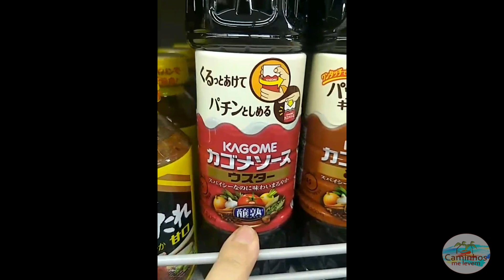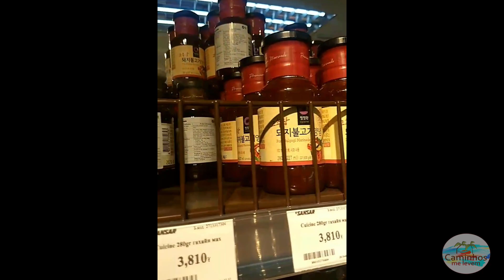COMIDAS DA MONGÓLIA: as mais esquisitas que você consegue imaginar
É comida esquisita que você quer? Pois venha conferir o que se come na MONGÓLIA (e o que você não deve comer quando for pra lá!).

4º ANO DE VIDA NÔMADE - Passamos quase 3 meses na Mongólia (NOSSO 62º PAÍS) e provamos de tudo um pouco. Teve muita coisa gostosa, como as vodkas e a comida coreana, que é super popular por aqui. Mas e a comida da Mongólia mesmo não vai necessariamente nos deixar saudades.

Já imaginou tomar uma sopa de leite? Ou então tomar leite com sal? Pois é, eles trocam as coisas por aqui. Mas há comidas que você simplesmente não pode deixar de fora em sua viagem pela Mongólia!

0:00 Como é a comida da Mongólia?
0:43 Por que a comida da Mongólia é ruim?
1:40 Exemplo de comida ruim
2:25 Suco de fruta na Mongólia
4:15 Existe comida boa na Mongólia?
4:43 Como é o supermercado na Mongólia?
5:13 Onde comer na Mongólia?
5:52 Vodca mongol, uma das melhores do mundo
6:43 Airag, o Leite Salgado
7:36 As Cervejas da Mongólia
8:22 Tsuivan, o macarrão frito mongol
9:10 Pirando nos bares mongóis

KoizumiBS BY-SA 4.0, via Wikimedia Commons